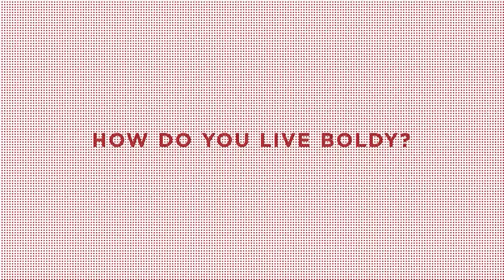Patty Ang's passion in work | Driven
Fashion designer Patty Ang shares that her passion fuels her to do her job as a fashion designer every day.